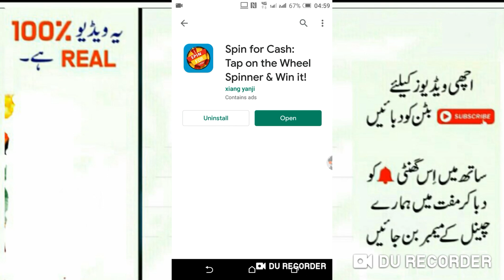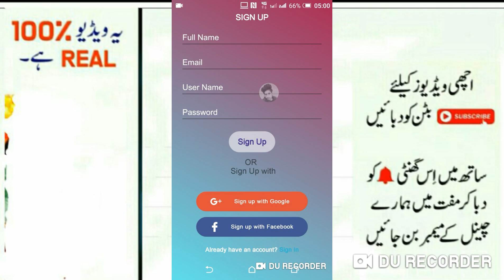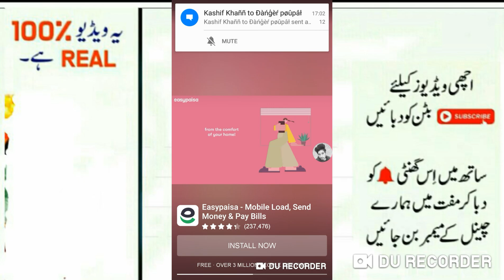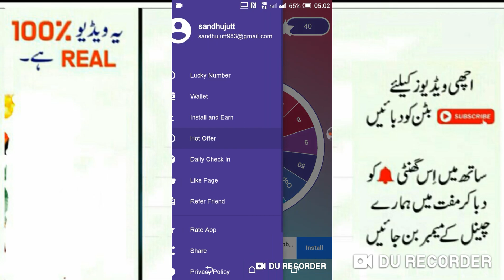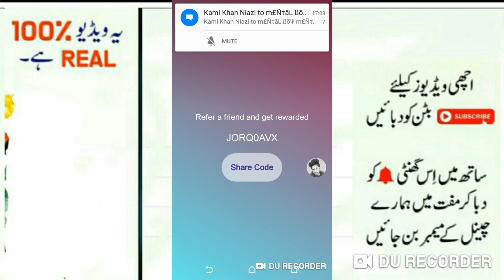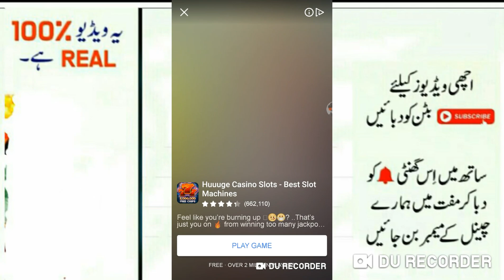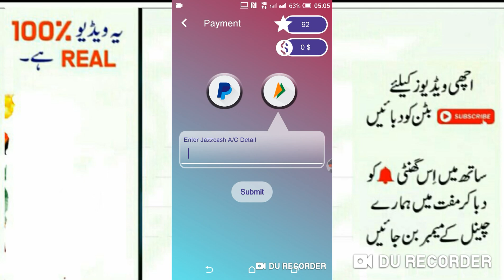Online earn money 30$ daily without investment 2020[with proof eazypaisa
How to online earn monry 30$without investment 2020
WITH proof eazypaisa.jazcash.